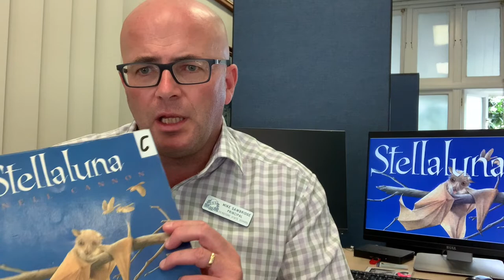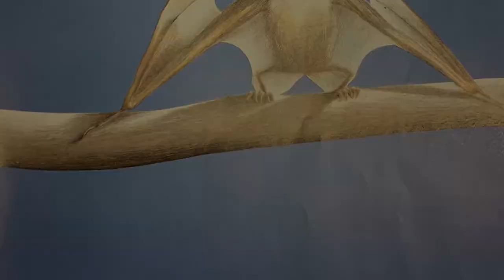Week 3 Stellaluna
Mr. Sawbridge reads Stellaluna